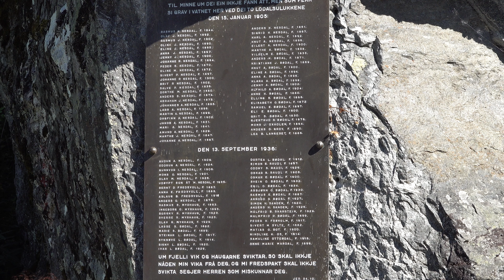Roads in Norway - Langs Lovatnet fra Loen til Kjenndalsbreen Fv 723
Det grønne Lovatnet omkranset av Jostedalsbreen er unikt stykke norsk natur. Alt virker så fredfullt og underskjønt, men i 1905 og 1936 skjedde det som ble kjent som ulykkene i Loen.

The green Lovatnet surrounded by the Jostedalsbreen glacier is a unique piece of Norwegian nature. Everything seems so peaceful and beautiful, but in 1905 and 1936 what became known as the accidents happened in Loen (Tsunamies)

Græni Lovatnet umkringdur Jostedalsbreen er einstakt stykki af norskri náttúru. Allt virðist svo friðsælt og fallegt en árið 1905 og 1936 gerðist það sem varð þekkt sem slysin í Loen (Tsunamies)

Зеленый Ловатнет, окруженный ледником Йостедалсбреен, - это уникальный образец норвежской природы. Все кажется таким мирным и красивым, но в 1905 и 1936 годах в Лоэне произошло то, что стало известно как несчастный случай.

乔斯泰达（Jostedal）冰川环绕的绿色洛瓦网（Lovatnet）是挪威自然的独特之处。一切看起来都那么和平与美丽，但在1905年和1936年发生的所谓事故是在Loen发生的
 （海啸）